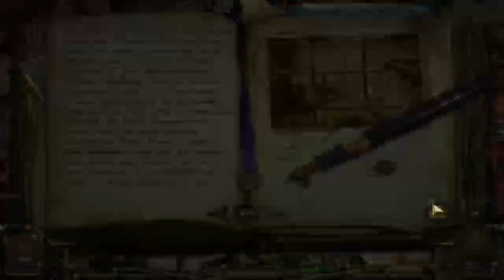Tsuyu and Momo plays: MCF: Return to Ravenhearst (Part 2) - MORE SOLVING MYSTERIES FROM THE MANOR!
Tsuyu Asui and Momo Yaoyorozu continues to solve the mystery of the disappearance of both Rose Sommerset and her two daughters at Ravenhearst Manor.

TankMan125 as Tsuyu Asui